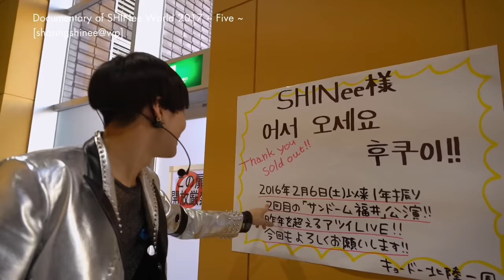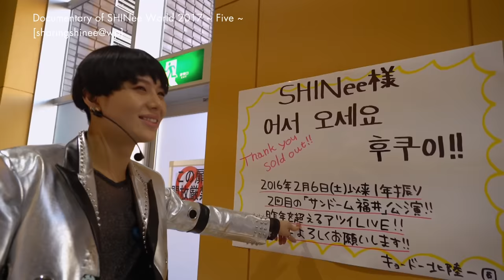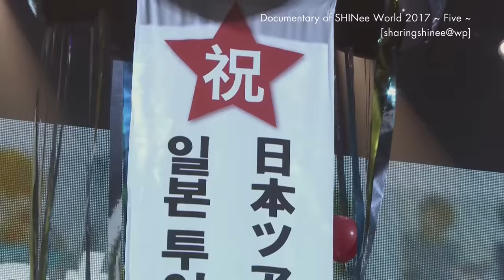SHINee World 2017 - Sketch Cut (EngSub)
From "SHINee The Best From Now On"
Winter Wonderland (audio) was removed for viewable worldwide.